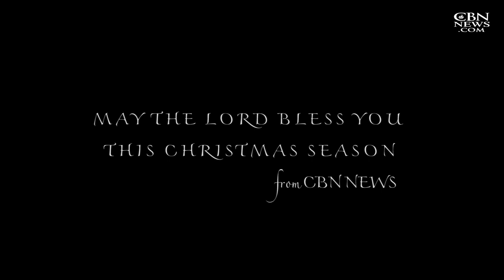Vice President's Residence!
BEAUTIFUL: Second Lady Karen Pence unveils the Christmas decorations at the Vice President's residence! Thank you Vice President Mike Pence for your dedication to America!